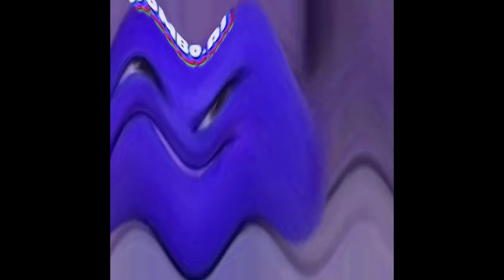Preview 2 Annoying Orange Deepfake V3 Effects